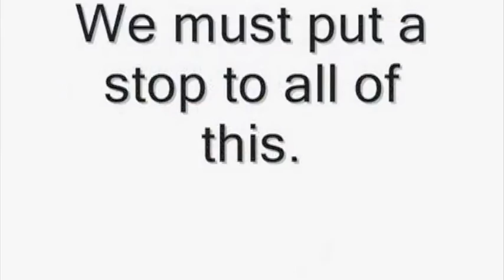Glenmore Park Loch may look like a calm and beautiful place...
Video created by Larissa Watson for the Our Water Our Future multimedia competition run by the Nepean Community and Neighbourhood Services.

This project was funded by WSROC's Water in The Landscape Program and assisted by the NSW Government through it Environmental Trust.